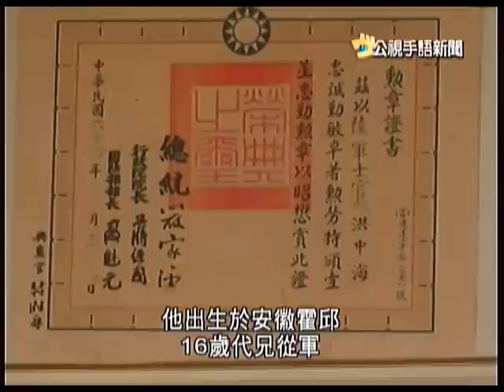2011-06-27 公視手語新聞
"拈花"演佛典 英文+台灣手語新創舉
拒急診室暴力 醫師擬提告釋憲
老榮民洪中海 登富比士行善英雄